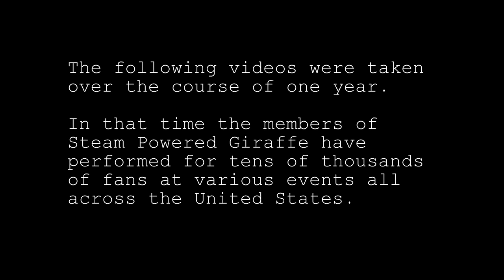Steam Powered Giraffe - A Way into Your Heart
The song "A Way into Your Heart" from Steam Powered Giraffe's new album, MK III!
Album launches December 3rd, 2013!

This is a compilation of video from one year of travel and performances with Steam Powered Giraffe.

Videos shot by Michael Philip Reed
Additional video by David Michael Bennett, and GeekShot Photography

A Way into Your Heart by Steam Powered Giraffe
Music & Lyrics by David Michael Bennett

David Michael Bennett on Acoustic Guitar, and Lead Vocals
Michael Reed on Bass Guitar, Electric Guitar, Piano, Rhodes, and Backing Vocals
Matt Smith on Percussion
Christopher "Bunny" Bennett on Backing Vocals
Samuel Luke on Backing Vocals

Video edited by David Michael Bennett
Audio Editing, Mixing, and Mastering by David Michael Bennett
Recording and Additional Editing by David Michael Bennett, Samuel Luke, Christopher "Bunny" Bennett, and Michael Philip Reed

"A Way Into Your Heart" Lyrics

There was so much to discover
before your very eyes
Oh the cold hard exteriors well they did shine

And then when you went through a change of heart
your smile well it did beam
When you saw that giant giraffe powered by steam

Your gaze was cold when you first looked our way
we made you smile with the songs we sang

We found a way into your heart

Lately your love of life has been fading
(and it hurts to see you that way)
We'll try to get you back up on your feet
(just tap your toes to the beat)

It'll be alright, it'll be alright
You're not in this alone
Just keep on trying, keep on trying
you can take my hand in your own

We'll be there for you
when you cry or smile
I guess we found a way to your heart, oh yeah
Oh we found a way to your heart, whoa-oh
Yeah we found a way to your

Heart

There was a rift between you and me
but happiness was a choice, you see

Disappearing ain't the way to make things right, don't be terrified
Hot molten metal makes a day out of this night, oh it's a burning sight

I know it's never as simple as it seems
and they will never know

I found a way into your heart

I found a way, into, a way into, a way into your heart